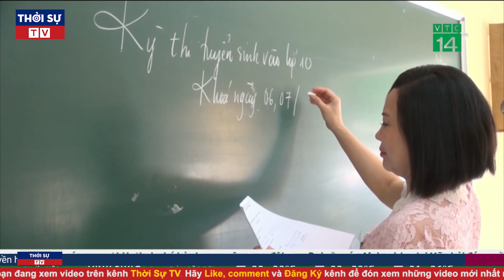Diến Biến mới nhất chiến sự Nga Ukraine 14/3: Nga nã 30 tên lửa vào căn cứ quân sự Ukraine ở Ba Lan